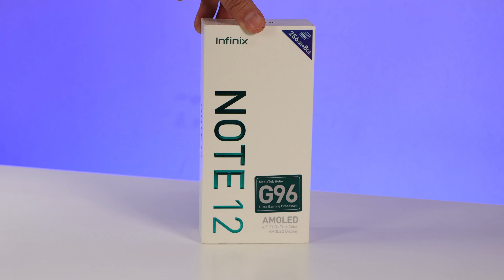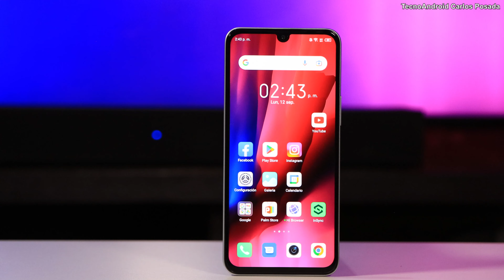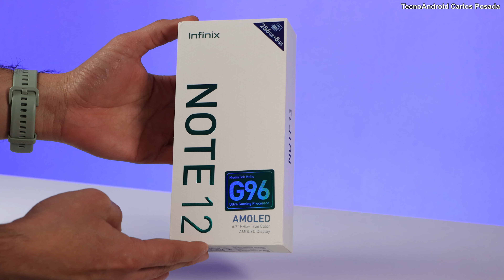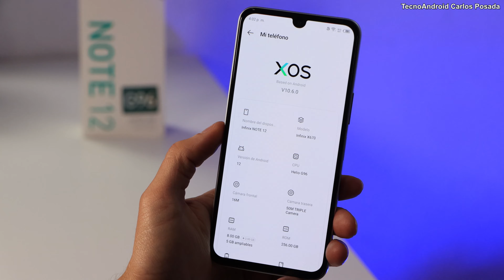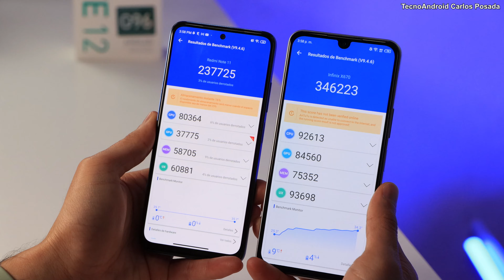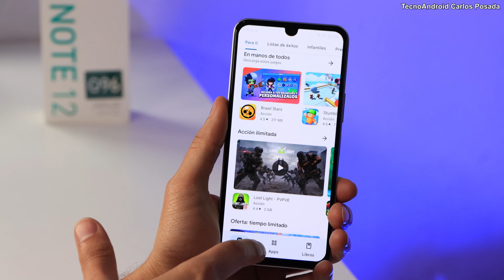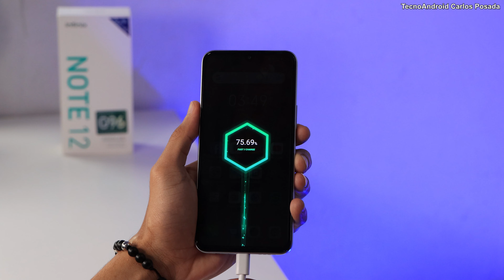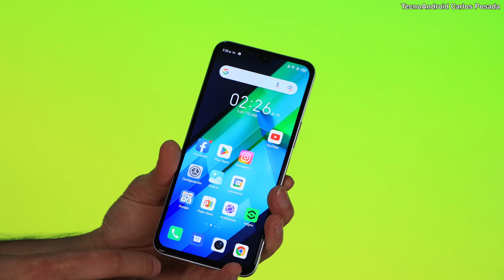Review INFINIX NOTE 12 Con Helio G96 & Pantalla Amoled True Color Por menos de 200 dólares.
Nuevo Infinix Note 12 con procesador Mediatek Helio G96 & GPU Mali G57 con 128gb/8gb , Pantalla Amoled True Color de 6.7" , Batería de 5000 mAh y 33W de carga Rápida.